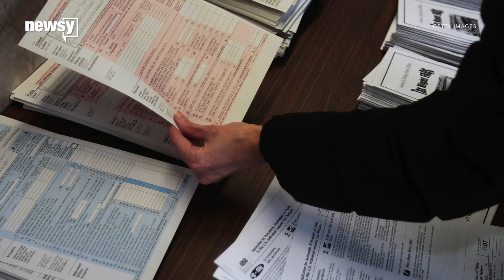Employers offering paid leave may get tax credit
There are certain requirements in order for employers to qualify for the credit.